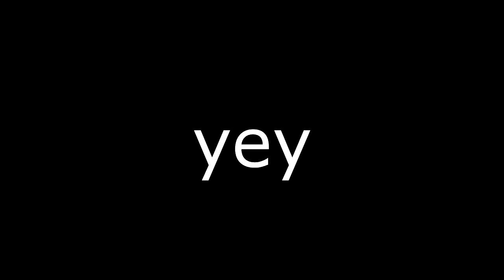Minecraft - UHC Highlights #6 - Never The Mole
Hey everyone,
this time I was playing a rto6 moles which in I didn't get to be the mole as usual.
Most of our teamates died in the beginning (including the mole) and only 2 of us stayed.